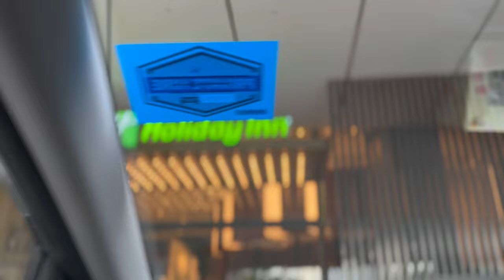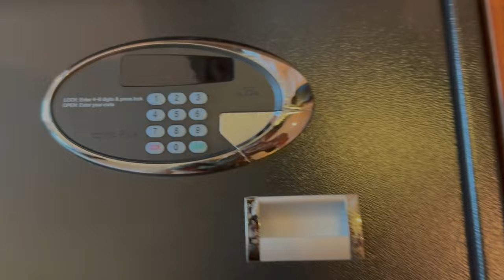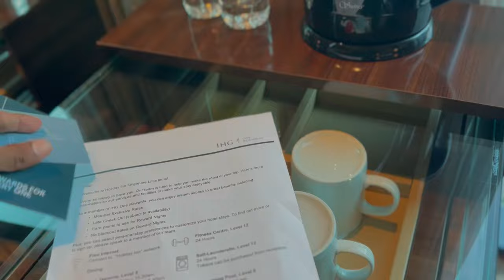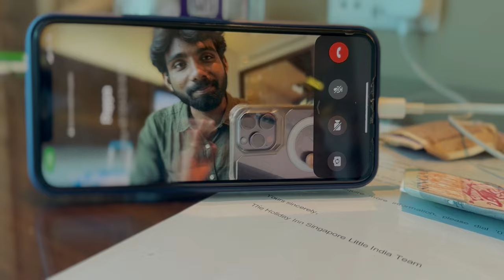Singapore Travel Vlog | Arul pragasam | Oorsuthalam vaanga